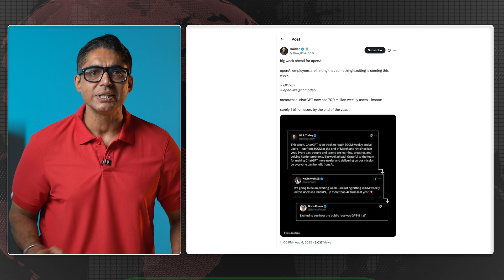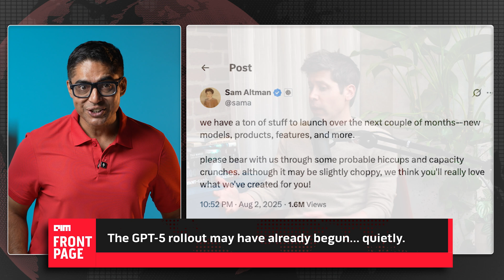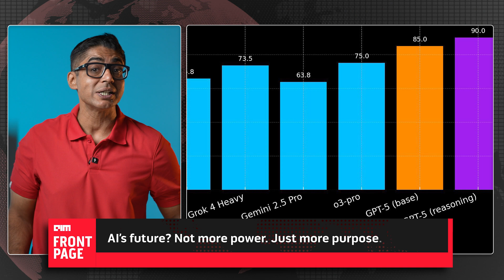Where is GPT-5? OpenAI Gave Us THIS Instead…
OpenAI has not released GPT-5 yet, but the company has shared important insights about the future direction of AI. Instead of introducing a flashy new model, OpenAI released a safety blog and mission statement that reveal a shift in focus from merely capturing user attention to helping users use their attention more effectively. ChatGPT is being positioned as a progress assistant designed to aid decision-making, problem-solving, faster learning, and ultimately helping users spend less time interacting with the AI—signaling success when it works well.

With over 700 million weekly active users, OpenAI’s technology has become more than a tool—it has become a movement. Behind the scenes, significant advancements are underway. Leaks suggest that GPT-5 incorporates a “Universal Verifier,” an AI system capable of self-checking and judging the output of other models, exemplified by its gold medal-winning performance at the International Math Olympiad. This verifier could extend beyond math to other domains such as writing, business, and creativity, potentially creating AI that knows when it is right.

GPT-5 is expected to be an agentic AI, capable of performing tasks like booking appointments, summarizing inboxes, and providing personalized support before stepping back. Although the full rollout has been delayed, OpenAI’s CEO Sam Altman hints that many new features will launch soon.

This summer promises intense competition in AI, with upcoming releases from OpenAI, Anthropic (Claude Opus 4.1), Google’s Gemini 3, and other major players. The future of AI appears to be focused not just on more power but on becoming more human-centered, emphasizing intention over distraction.

Watch to learn why GPT-5’s arrival is still pending, what OpenAI is prioritizing instead, and what this means for the next phase of AI development. Join the conversation and share your thoughts on GPT-5 and the emerging AI landscape.

For more details, see the related links provided in the video description.

Front Page by AIM TV.